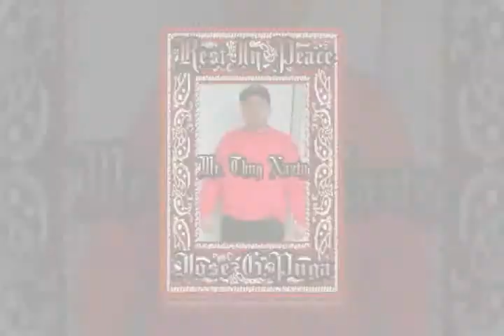REST IN PEACE LUPE PUGA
REST IN PEACE MR.THUG NAZTY LOKOTE